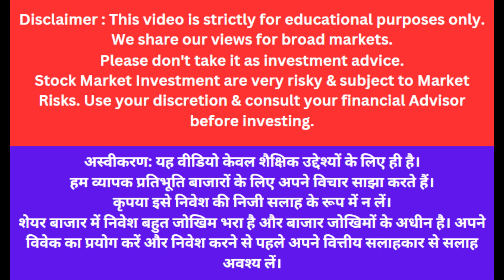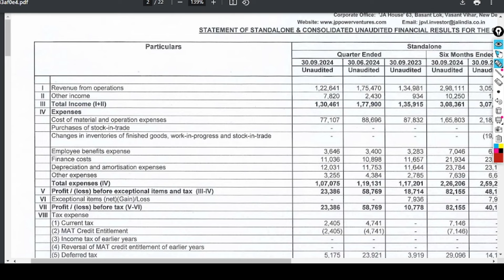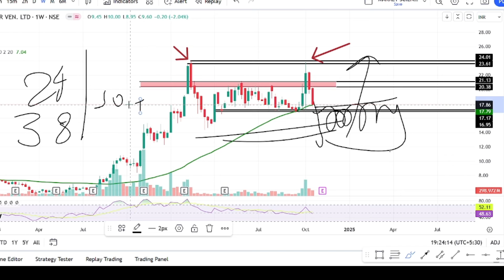jp power share q2 results news | jp power q2 result analysis | jp power target | multibagger stock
Topics Covered -
Jp power q2 results
Jp power q2 results analysis
Jp power q2 results news
jp associates share latest news
jp associates insolvency news
jp associates hold or sell
jp associates target price
jp associates analysis
jp power